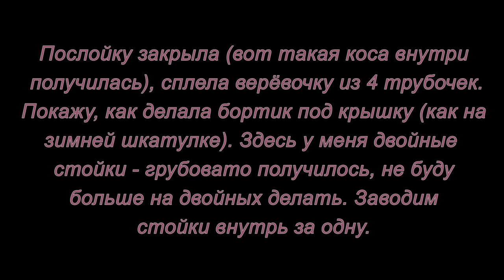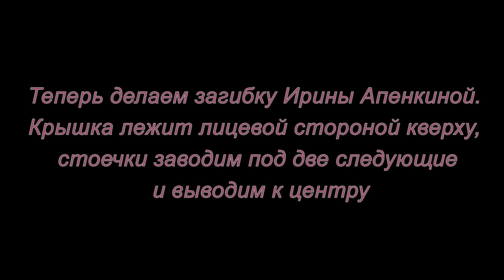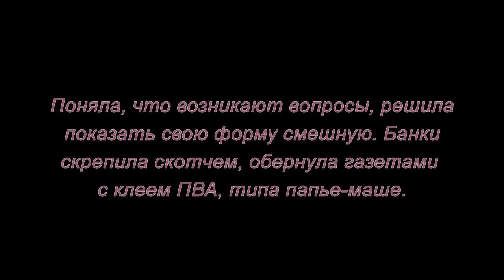Плетение из газетных трубочек. Некоторые секреты. Мастер-класс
Сплела  корзинку-тренажер. Очень хотелось попробовать овальную форму и чудесную косу-загибку на крышечке.